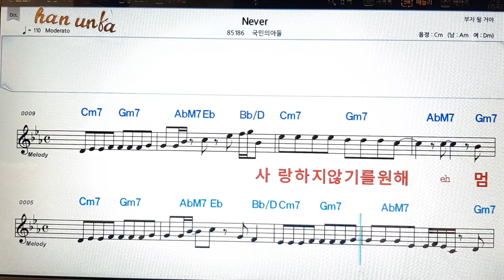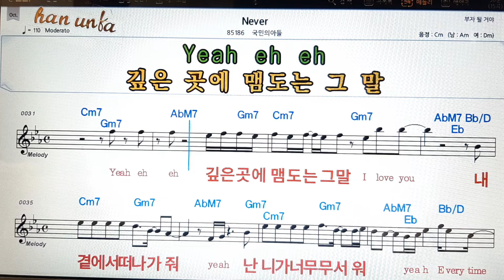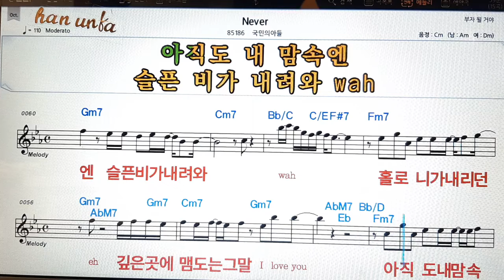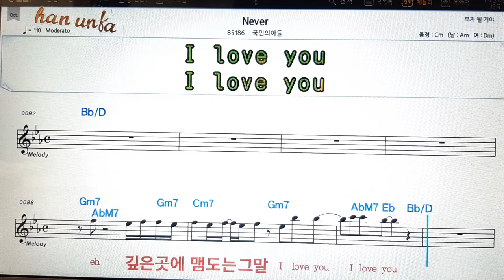Never/국민의 아들👍노래 반주, 코드 악보,가라오케💋Karaoke*Sheet Music*Chord*MR